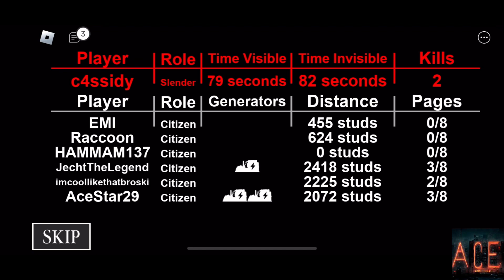Roblox | Stop it, Slender! | citizen only gameplay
I dont think “stop it, slender!” is completely dead, sure it’s not as popular as it once was, but it’s still fun to play nonetheless and I’m enjoying myself just playing the game in general and I do see myself coming back to the game more often now, so u should definitely go back and play, maybe make the game popular again, anyways, that’s all for today, peace out ✌️

P.S
I hope u guys like my new outro and music